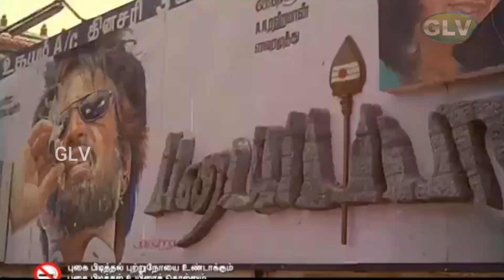Viralukketha Veekkam HD | Deva | Livingston | Vadivelu | Vivek | Tamil Super Hit Songs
Movie : Viralukketha Veekkam
Song : Viralukketha Veekkam
Sung By : Deva
Lyrics : Thamarai
Starring : Livingston, Vadivelu, Vivek
Release Date:
16 July 1999